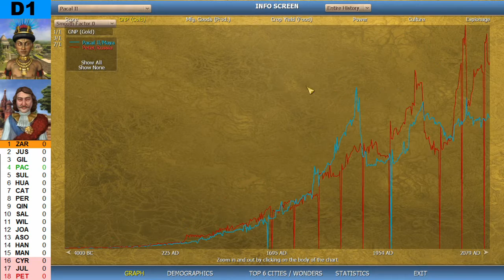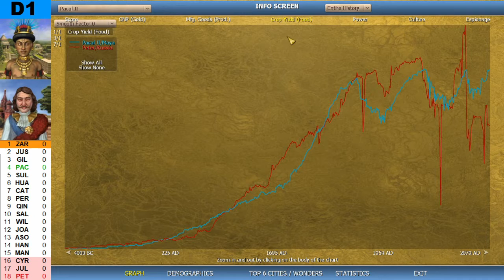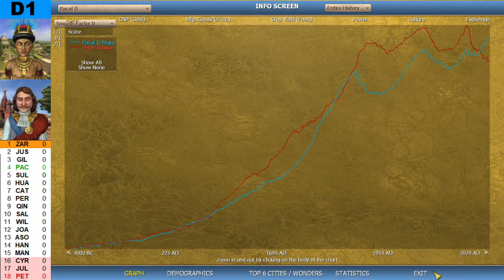NLL D1: Pacal II vs Peter [Season 1 - Round 1]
Pacal II vs Peter,
Season 1 - Division 1 - Round 01 - Game 1

Chapters
00:00 Intro
01:15 Starting Positions
02:32 Full Game - Live Commentary
22:23 World History Replay
25:57 Statistics
34:30 Spoilers: Results & Live Tables
My Train's A Comin' by Unicorn Heads (D1)
Medium Bell Ringing Near, Spaceship Alarm